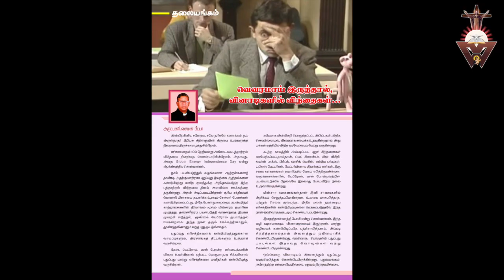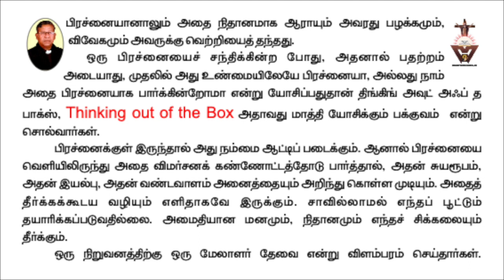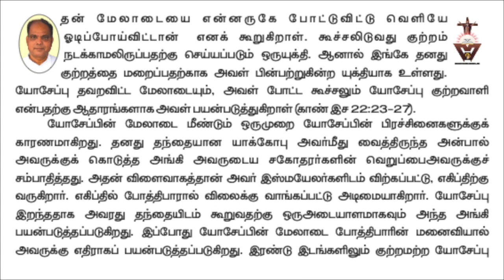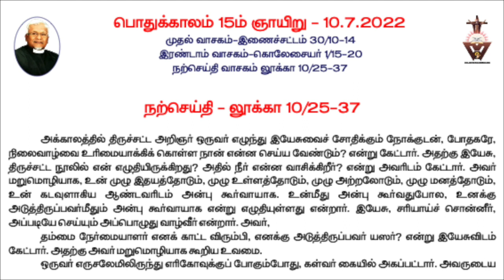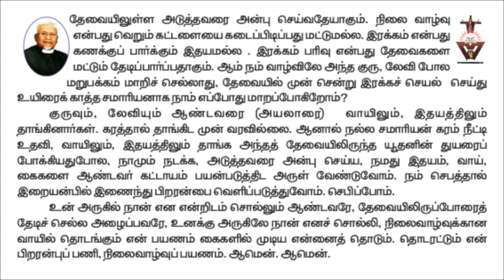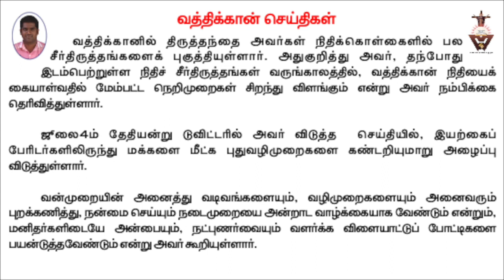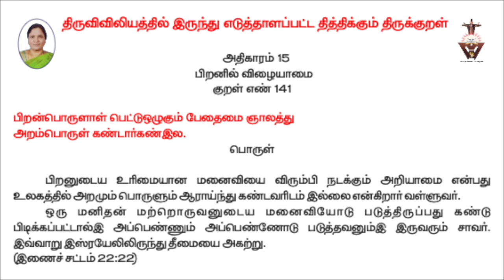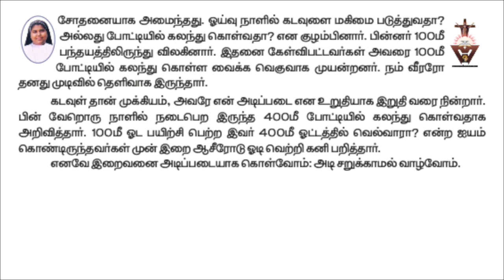Gnana Oli Audio Magazine Catholic Audio Magazine Catholic Video Magazine Catholic Tamil weekly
Gnana Oli-Catholic tamilweekly is from Wisdom Ministries. Now it is upgraded to Audio Magazine...to help the busy people to listen to it.
Please share this audio version to your dear ones.